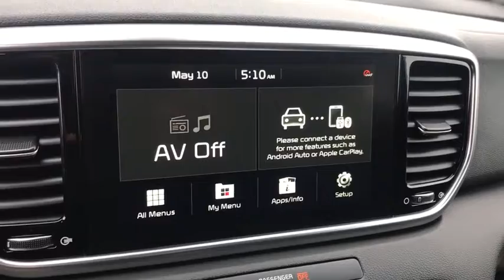2021 Kia Sportage Columbus, Lancaster, Logan, Newark, Chillicothe, OH L21124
2021 Kia Sportage  - Stock#: L21124 - VIN#: KNDP6CAC1M7855536